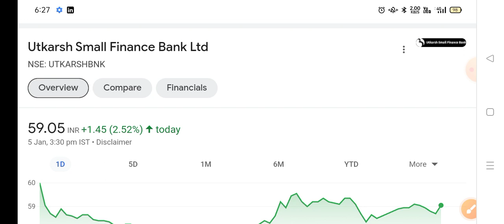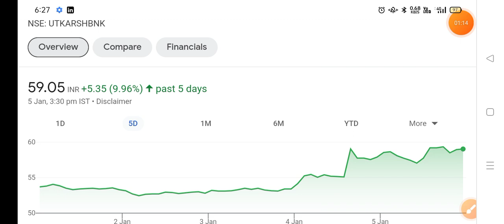Utkarsh Small Finance Bank - Next Multibagger? | Siddharth Bhat